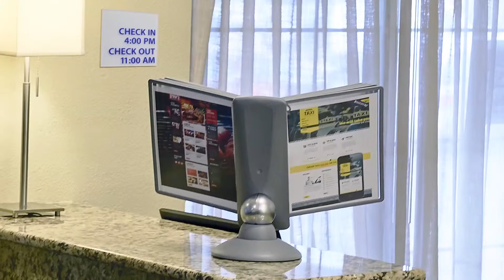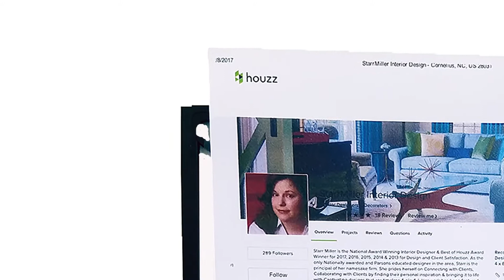SHERPA® Motion - easy rotatable display panel system (EN) | DURABLE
Elegant, refined desk system in letter size. Rotates full 360° with adjustable viewing angle from 25° to 70° for ergonomically best viewing angle.